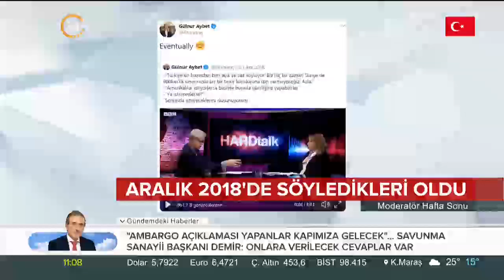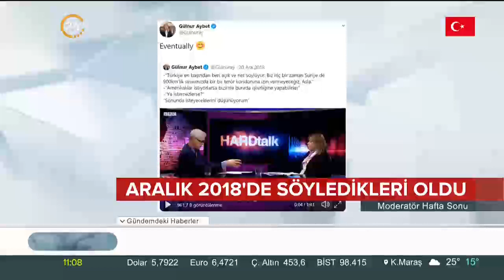Gülnur Aybet'ten manidar paylaşım: Aralık 2018'de söyledikleri oldu